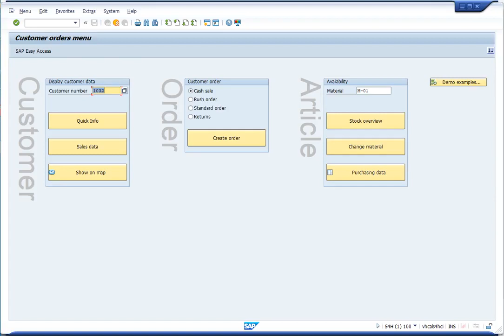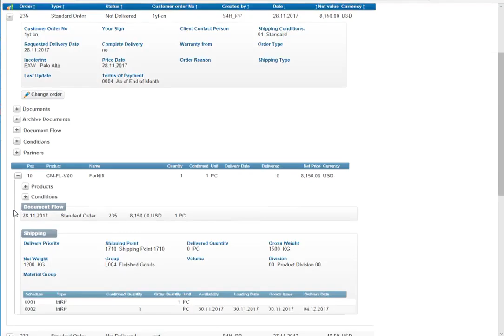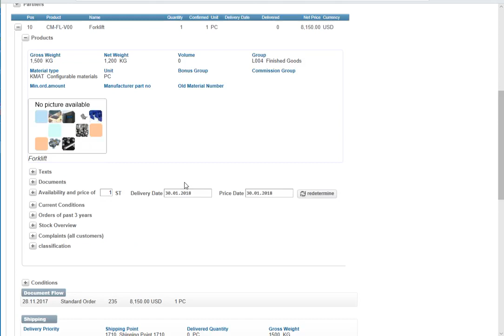Mobile access to SAP GUI: Show orders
View orders in SAP GUI für Windows and also in CIS mobile. We use the S/4HANA 1709 demosystem for this purpose.